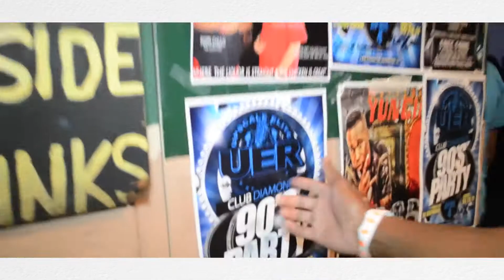Trebey (Upscale Elite Records) Vlog #1 Promoting Party